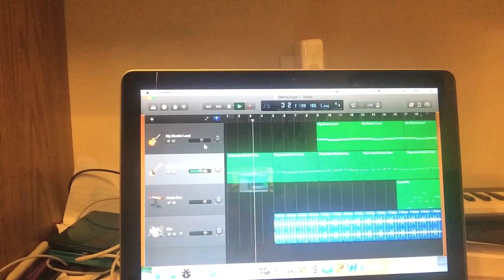Meet Husky Raid: SuperStartop [Husky Raid]